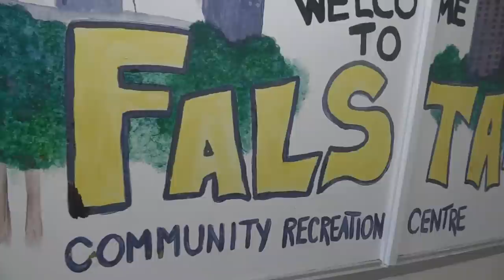Alex "Superman" Johnson Point Guard Skills Academy!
Alex Johnson of the NBL Canada’s Mississauga Power held the first ever Point Guard Skills Academy on July 5 & 6th 2014 at the Falstaff Community Centre Toronto.  Lost in the world of mixtapes and highlights is the role of distributor and facililtator, the intent of the camp was to focus on the role of the point guard and to teach the fundamentals of the position which Johnson believes is a "dying breed".